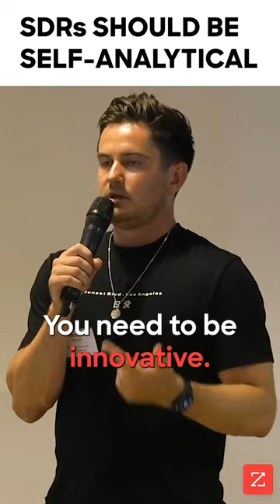A Great SDR is Self-Analytical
Bruno Broughton, Manager of Sales Development at ZoomInfo, talks about his one biggest tip for how to be a great SDR.